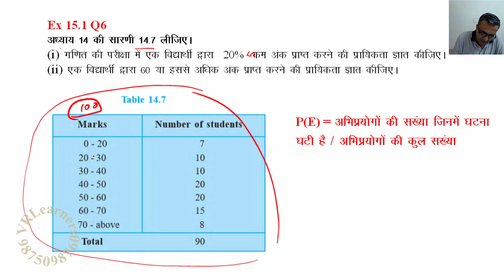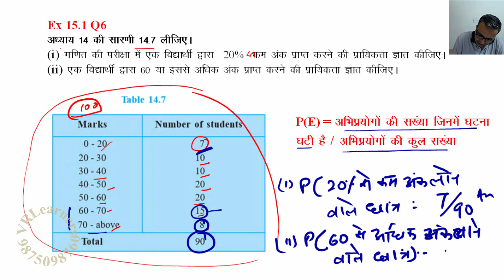Class 9 Maths Chapter 15 Probability (प्रायिकता) Ex 15.1 Q6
This Video includes basic concepts of 1st chapter Maths 9th class (NCERT book in Hindi). Chapter 15 Probability (प्रायिकता).Sol of Imp & Tricky Q from NCERT Chapter 15 (Ex 15.1) & others. Suitable for CBSE, ICSE, RBSE, Bihar, Gujarat, Haryana, HP,  MP, Maharashtra, UP, Uttarakhand Board (2019-20)